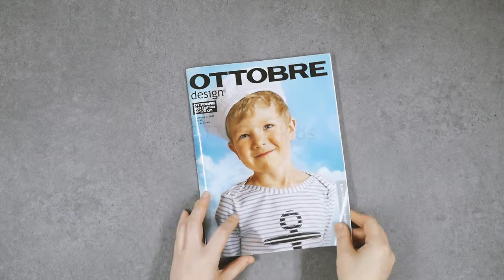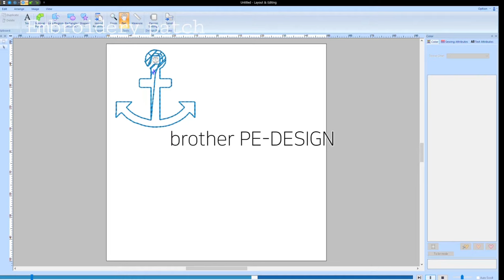마린모자 만들기 / Making Sailor Hat like Selena Gomez in MV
한국은 여름이 지나고 가을이 왔지만, 미리 행복할 내년 여름을 위해(?!) 마린모자를 만들어봤어요.

평소 목소리와 발음이 방송용이 아니라서 영상 만들 때 힘들었는데
목소리 설명이없어서 영상 보기가 어려우셨던 분들을 위해 네이버 클로바 더빙을 이용해 만들었으니 귀여운 목소리에 너무 놀라지 마세요  : )

패턴정보 : 오토브레 키즈 2011년 여름호
원단 : 캔버스 15수